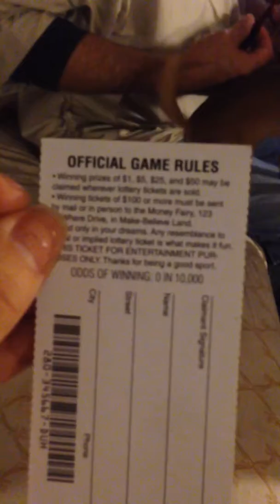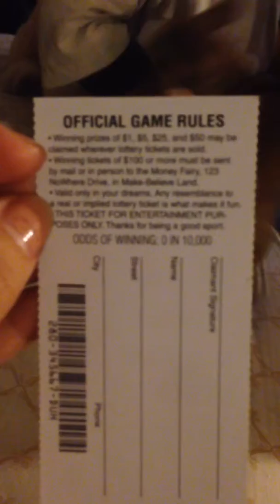Lotto ticket prank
Pops got 5000